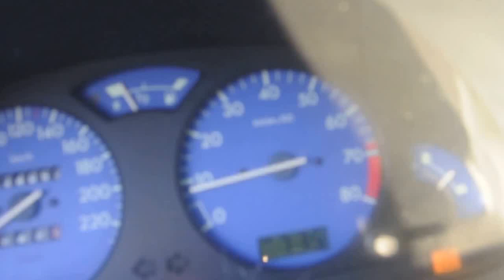Citroen Saxo VTS 1.6 16V Sound